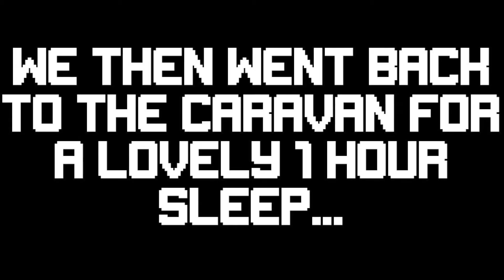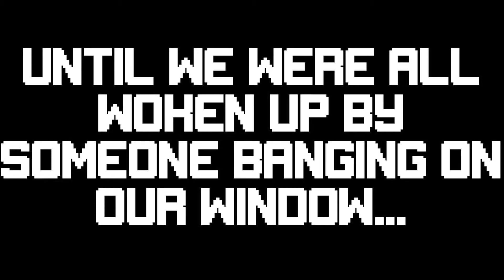BEACH, ALCOHOL AND DODGY RAPPING!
Last night in Tenby, we have a caravan rave, blast some dodging music, have a fire on the beach and hit the town!

CREDITS